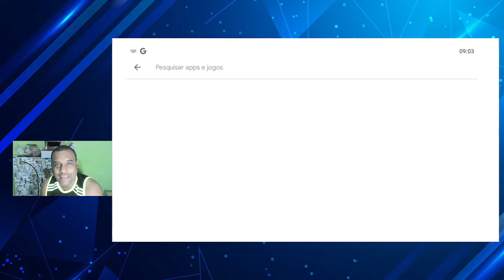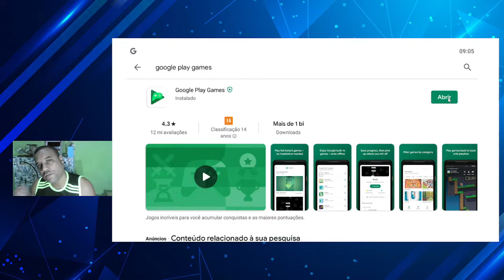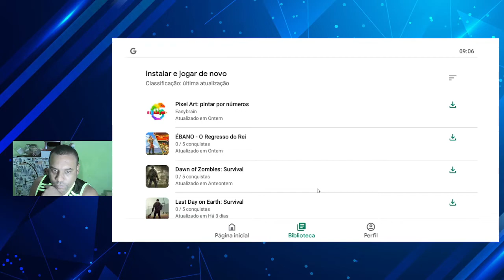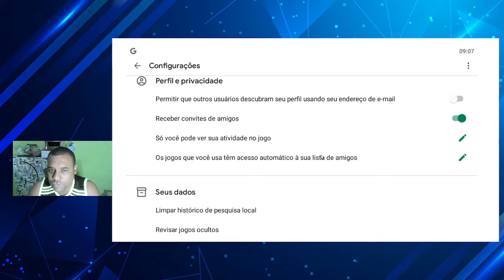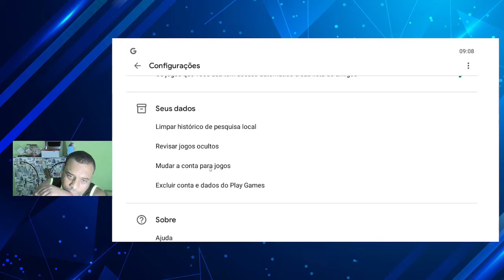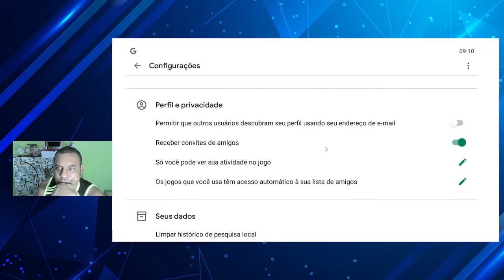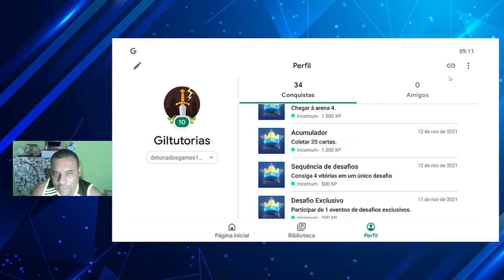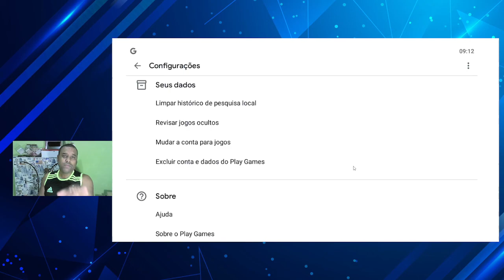atualizado como apagar sua conquista e Progreso na Google play games